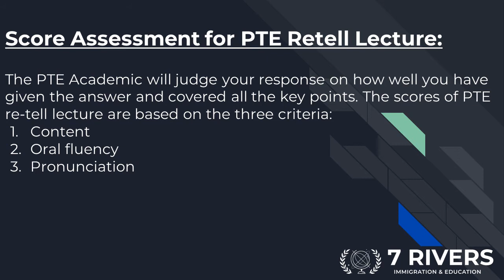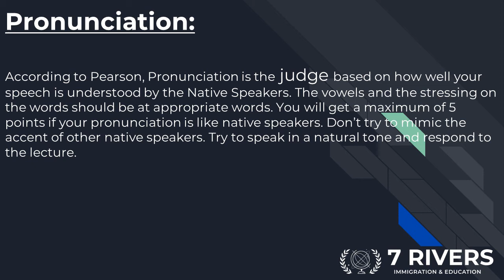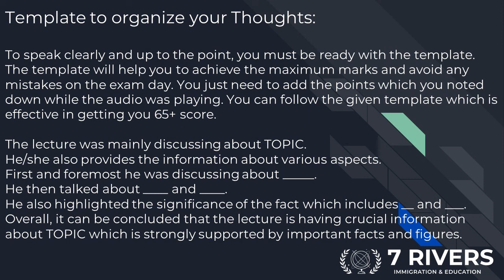RE Tell lecture tips and & Tricks | 7 Rivers Immigration & Education